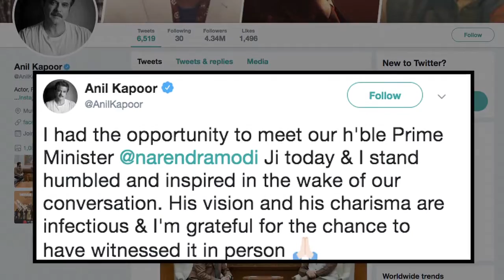Anil Kapoor Meets PM Modi says his charisma is Infectious